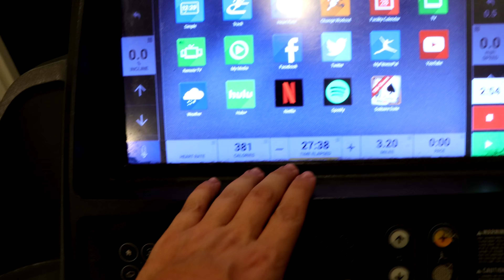OBESE To FREAK Natural RECOMP! (Day 63)!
Every Day, Every Meal and EVERY REP towards this weight cut is documented.